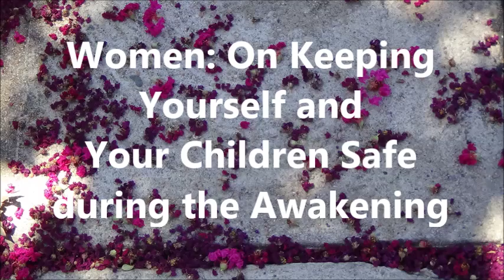Romance, the Duality Play, Acting Out, and Downloading Codes . by Alice B. Clagett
Filmed on 10 August 2016; published on 13 August 2016
Dear Ones,